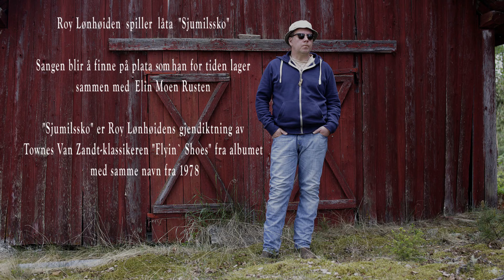"Sjumilssko" av Roy Lønhøiden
Roy Lønhøiden spiller låta "Sjumilssko". Sangen blir å finne på hans kommende plate som han for tiden lager sammen med Elin Rusten Moen.

"Sjumilssko" er Roy Lønhøidens gjendiktning av Townes Van Zandt sin klassiker "Flyin`Shoes", fra albumet med samme navn, som kom ut i 1978.